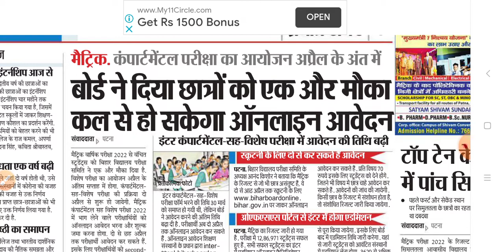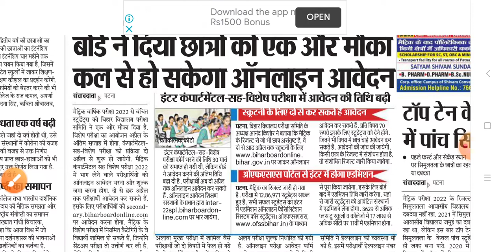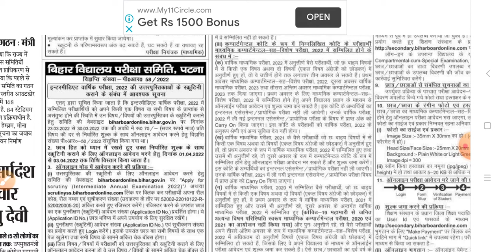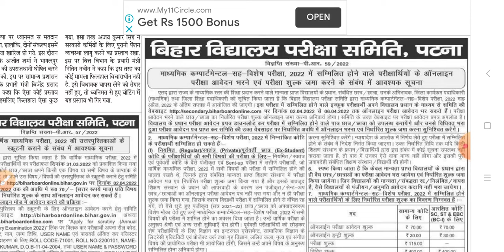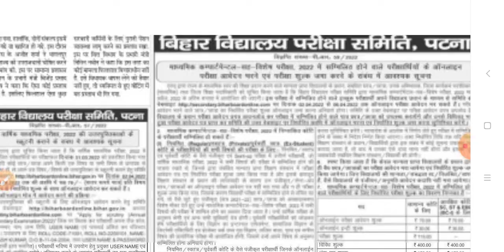दुबारा रिजल्ट जारी करेगा बिहार बोर्ड सभी फेल छात्र होंगे पास